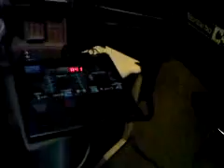ML 46451648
Video Migrado